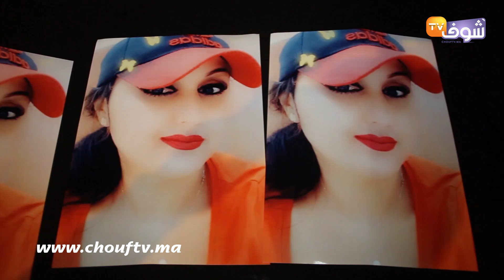أول خروج إعلامي لأصدقاء الشابة المغربية الجميلة لي حرقوها فالبحرين:تعداو عليها وهي بين الحياة والموت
ناشد أصدقاء شابة مغربية مقيمة بالبحرين المسؤولين بالتدخل حتى تسافر أسرتها لرؤيتها بسبب حالتها الخطيرة بالمستشفى نتيجة تعرضها لحادث خطير.